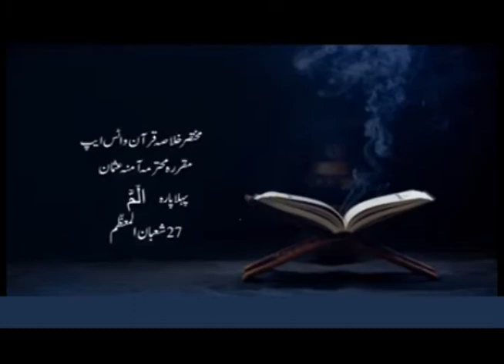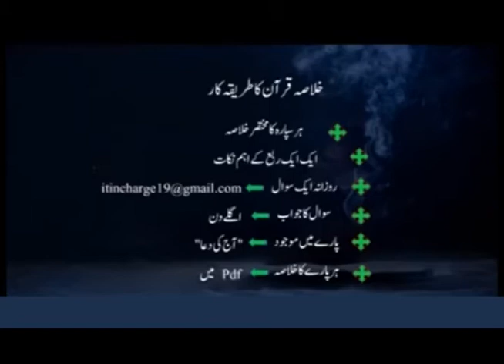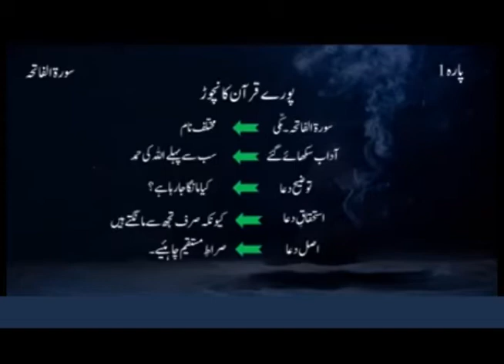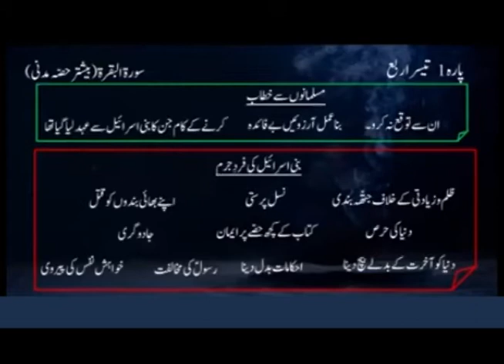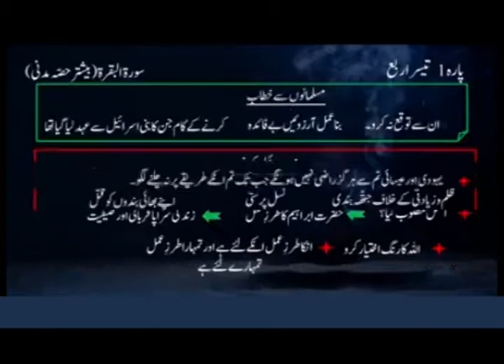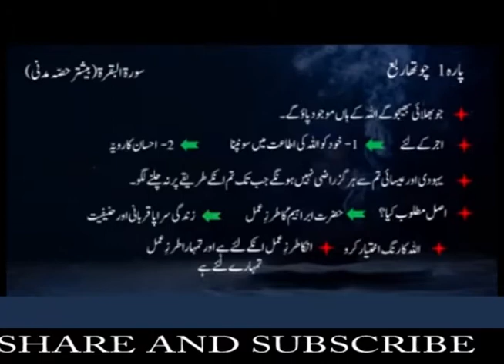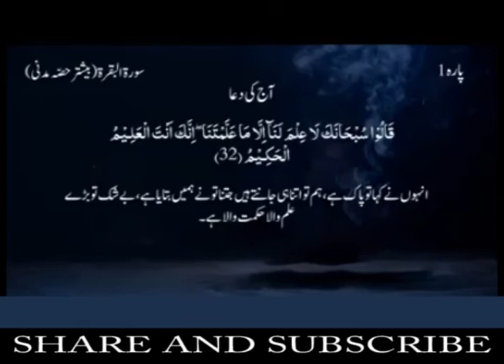Juzz # 01 Khulasa Quran'20/ By: Amna Usman